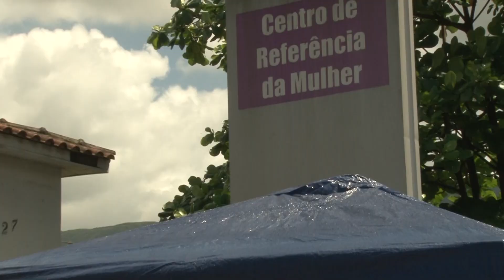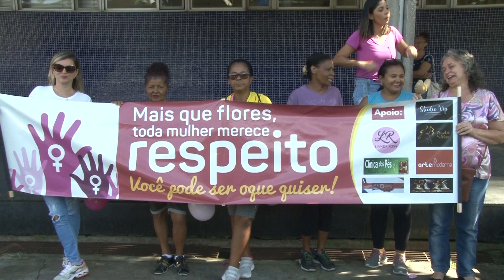Evento "Segredos de Mulher" é celebrado em Cubatão como homenagem ao dia Internacional das Mulheres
O evento, em homenagem ao mês das Mulheres, ofereceu diversas atividades para as Cubatenses durante todo o dia. Elas tiveram a oportunidade de cuidar da beleza, assistir palestras, realizar atividades físicas entre outros.